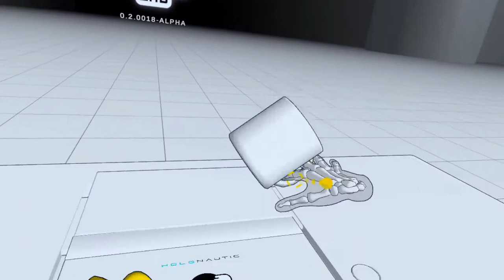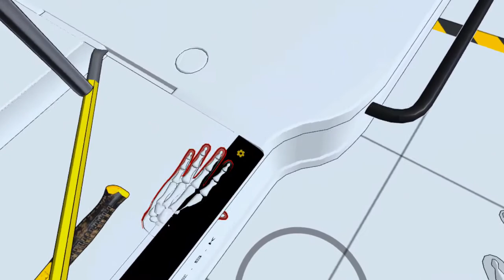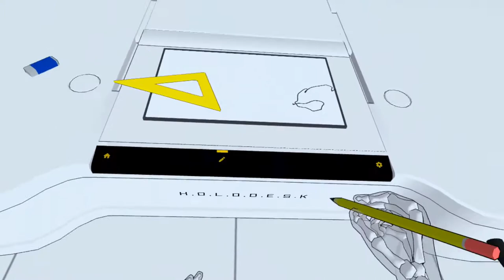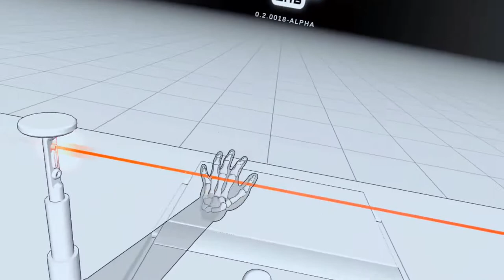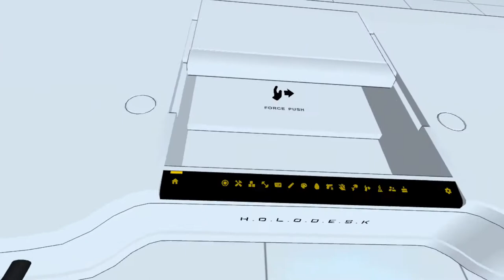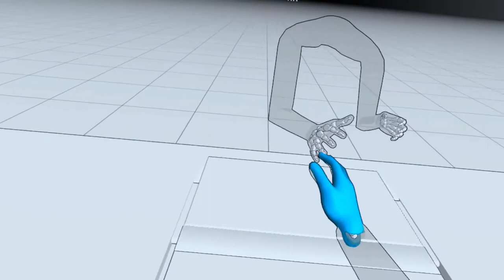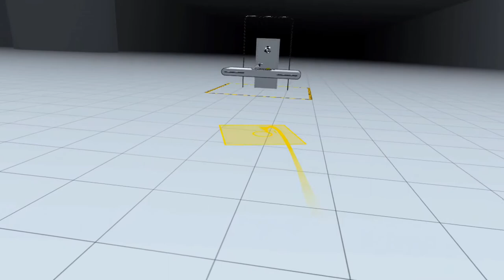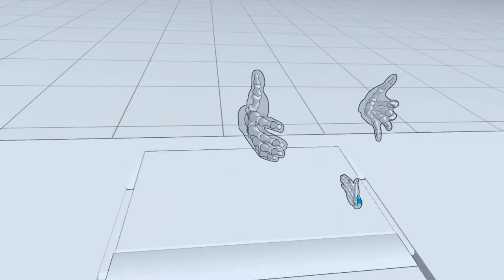Hand Physics Lab New Update (Time Stamps in Description)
Time Stamps:
0:00 - 0:33 Beginning
0:33 - 1:33 Buttons
1:36 - 2:24 Tools
2:26 - 4:26 Blocks
4:28 - 5:24 Weights
5:26 - 6:30 Typing
6:32 - 7:08 Writing
7:10 - 7:30 Painting
7:31 - 8:24 Egg Painting
8:26 - 9:14 Guns
9:16 - 11:08 Laser
11:17 - 11:52 Doll
11:57 - 12:26 Force
12:30 - 14:13 Chemicals
14:16 - 15:43 Clone
15:44 - 17:35 Cake
17:37 - 19:40 Teleporting/Moving Around
19:42 - 22:02 Settings And Ending

Umm I don't know what to do next here